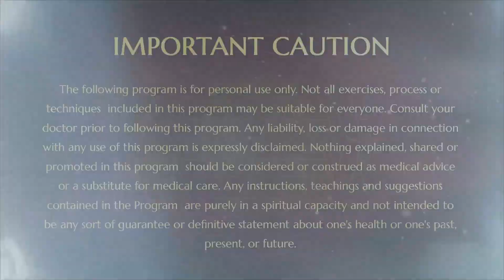Hindu Votes Oct 31, 2023: Which Aspect of Your Life Would You Most Desire to Receive Blessings for?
Today's Raj Sabha voting centered around the auspicious Parashakti Akashic Readings by the Supreme Pontiff of Hinduism. Hindus cast their votes to decide which aspect of our lives we would most desire to receive blessings from Parashakti for.

Join the Parashakti Akashic Readings by the Supreme Pontiff of Hinduism and receive direct boons from Devi Parashakti.

Watch live on Facebook, Instagram, Twitter, & YouTube: 7PM ET | 4:30AM IST